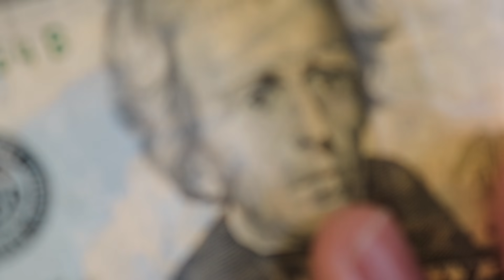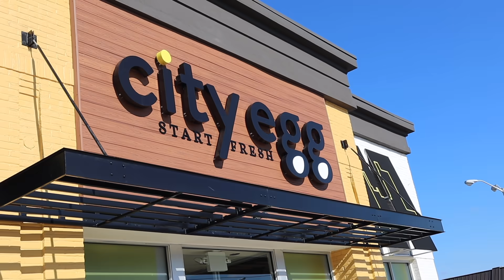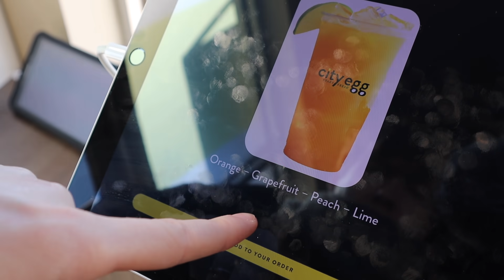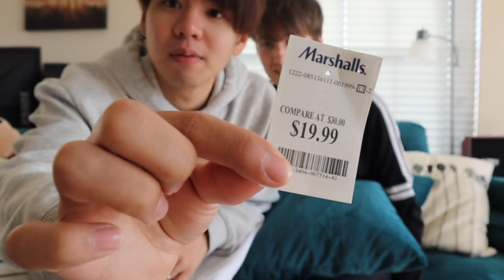夫夫で誕生日ショッピング！！・ゲイカップル Birthday Shopping!!(Gay Couple) (#118)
☆English Subs☆
今回は２人であるものを買いに出かけてきました！
それにしても最近よく日本語のTシャツを見かけるなぁ〜😳！！
その様子も動画に撮ってあるので観てね😉💓

【💍 Re.ingの記事】

- 僕たちには、アメリカに来るしか選択肢がなかった。

- 日本は、一歩ずつ前向きに変わり始めている。